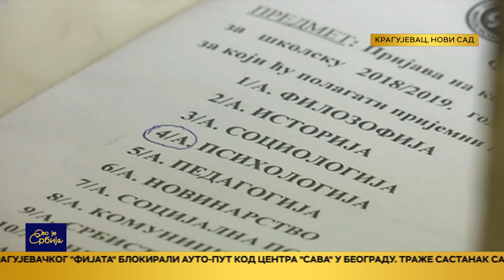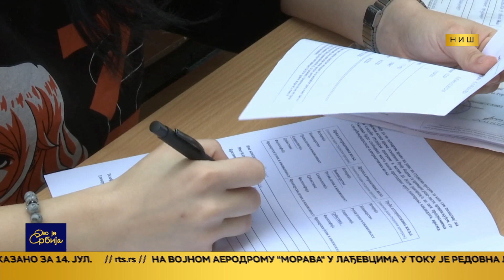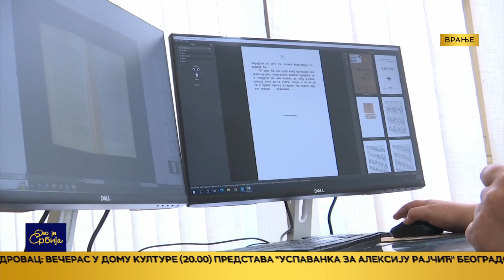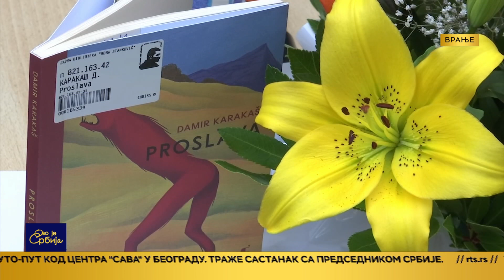Ovo je Srbija 22.06.2022.